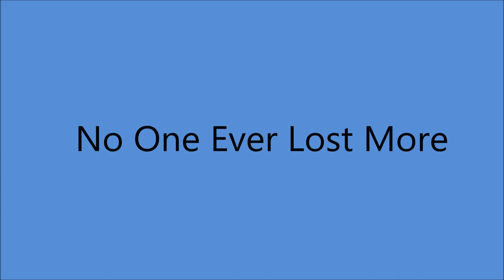Bonnie Lou - No One Ever Lost More (c.1958).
(Written by Erwin King - Harry Carlson).
Recorded 1957 by Jimmy Dorsey and His Orchestra

Issued on  Fraternity 808 B.

Recorded  Circa 1958 -  Poss. Cincinnati, OH -
Bonnie Lou {vcl solo] -
with   Lew Douglas and His Orchestra and Chorus

Born Mary Joan Kath in Towanda IL  (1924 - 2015).
One of the PIONEERS of Rockabilly.
Performed from Circa 1942 to 1974 with occasional Special Performances.

Elected to Rockabilly Hall of Fame